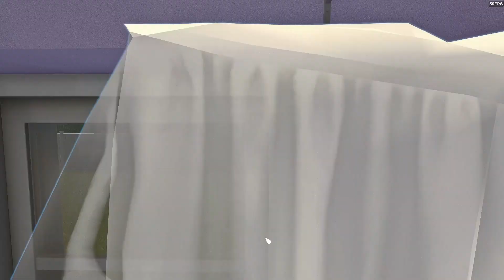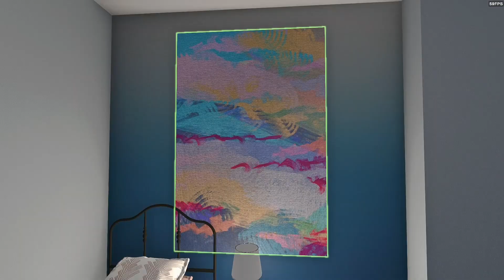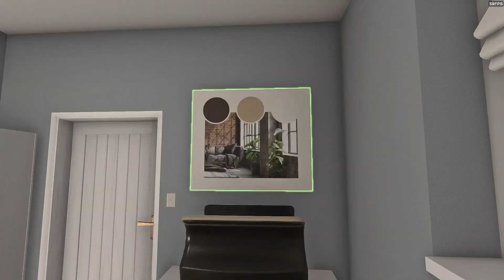Ein Verbranntes Haus Renovieren | House Flipper